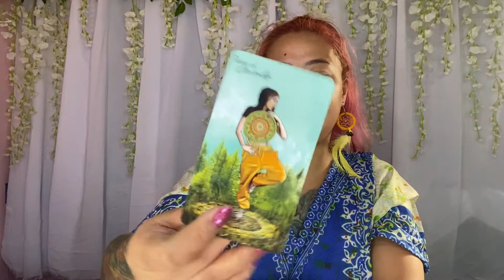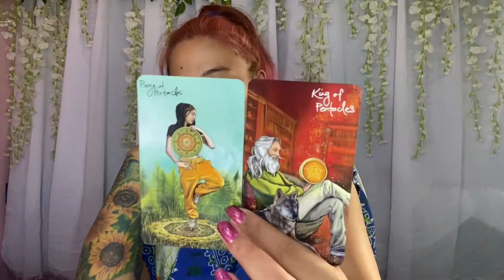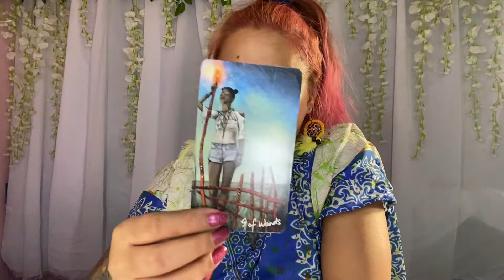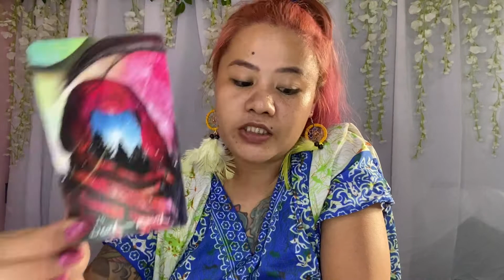🔮 CAPRICORN APRIL 6-12, 2020, 2020 (Weekly) TAGALOG TAROT READING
🔮 I would just like to remind you since this is a general reading, it may or may not resonate with everyone. Kindly, watch not only your Sun/Zodiac sign, but also your MOON, RISING and VENUS signs as well for a complete view of what might possible happen on a particular date.

🔮 Rising sign is also known as your "Ascendant".

1. Watchers/clients are all responsible for their own life actions and decisions.
2. Tarot Readings can't/shouldn't be used for legal, medical and psychological advises. Please, seek professional medical practitioners/lawyers for help/assistance.

Muli maraming salamat po ako po si Knack, at wag nyo po kalimutan din i check ang facebook at Instagram ko kasi po nag popost po ako dun ng card for the day. Thank you :)